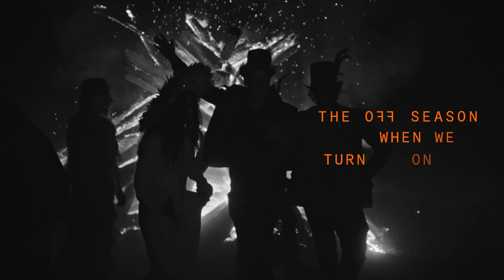Tourism Tasmania 'Off Season' film 1 via BMF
Tourism Tasmania has launched the Off Season, a winter marketing campaign via BMF, to encourage Australians to refuel their souls with a trip to Tasmania during the cooler months.